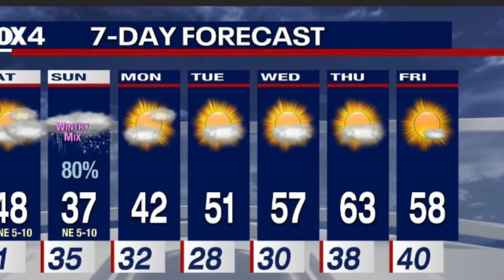TEXASSNOW |TEXASWEATHER || LETitSNOW || WINTERinTEXAS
SNOW IN TEXAS